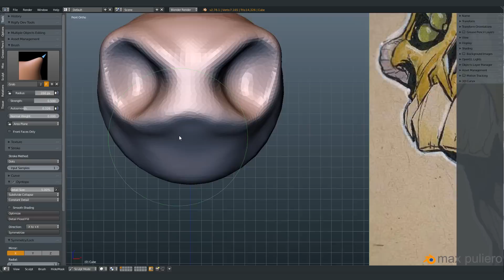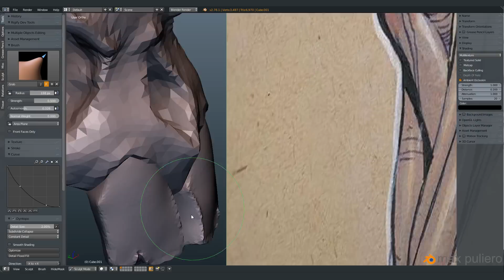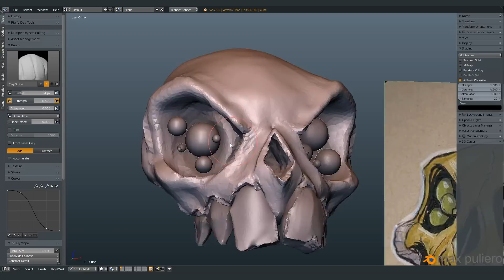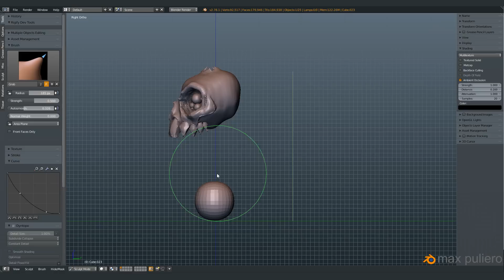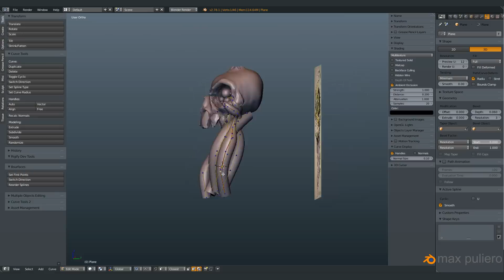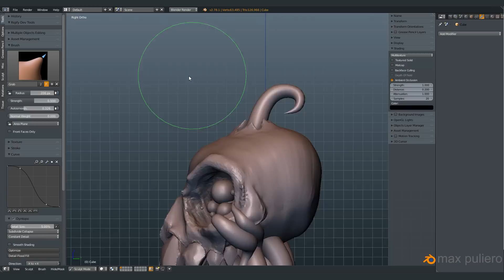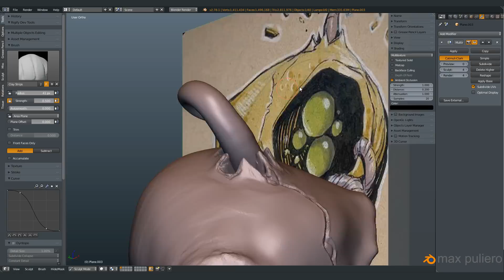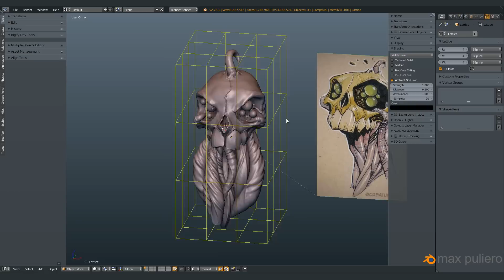Blender Speed Sculpt 6 October 2016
speed sculpt done in Blender
total time 1hours 20minutes

mainly dyntopo
rendered in Blender viewport

reference from creature box